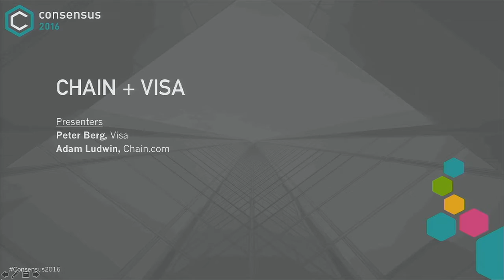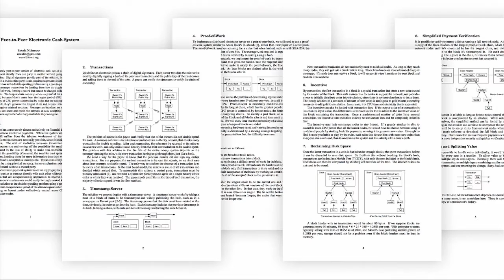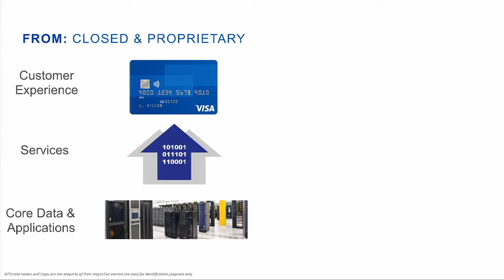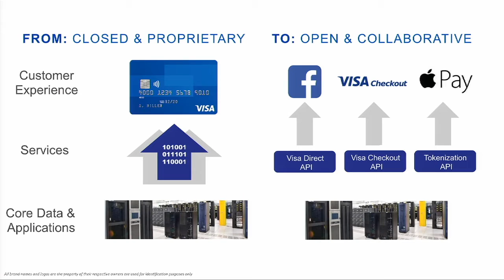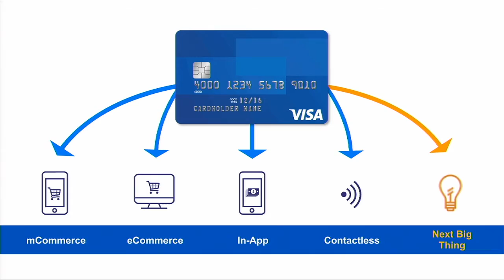Building a Blockchain Architecture for Large Scale Applications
Chain's Adam Ludwin and Visa’s Peter Berg will share the stage to talk about building a blockchain architecture at Visa-scale. Chain will also make a special announcement.